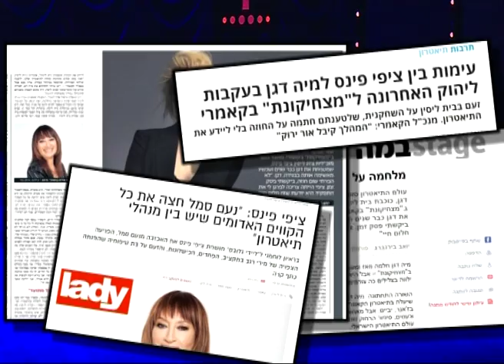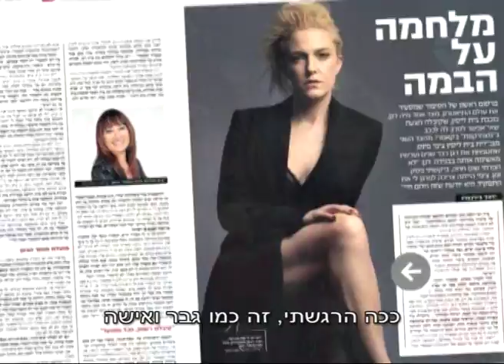הסולחה בין מיה דגן לציפי פינס - בלעדי!!!!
אחרי סכסוך מתקושר הן מתפייסות מול המצלמה שלנו